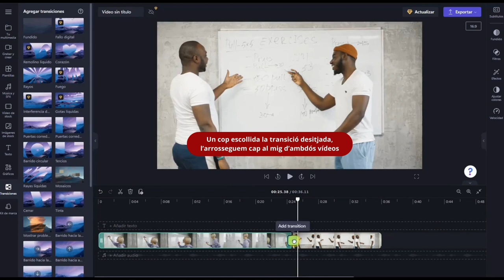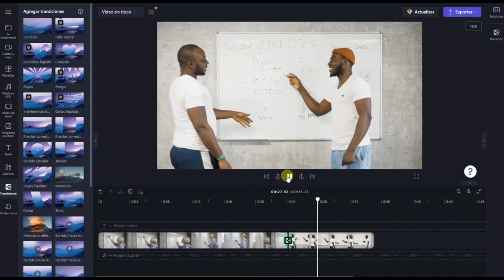02 - Edició de vídeo amb Clipchamp - Importar arxius a la barra de temps